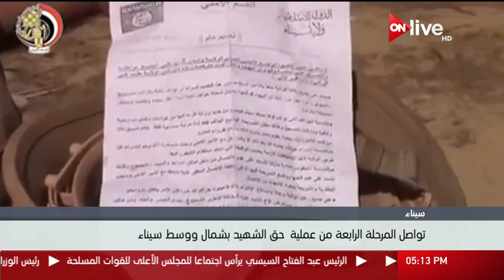نشرة أخبار الخامسة مساء ـ السبت 29 يوليو 2017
الموقع الرسمي للقناة  ..